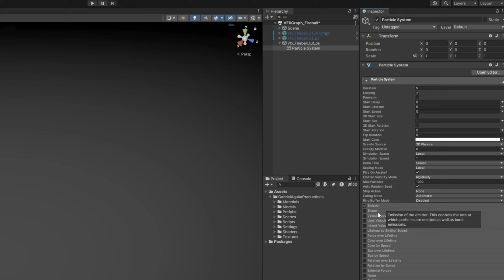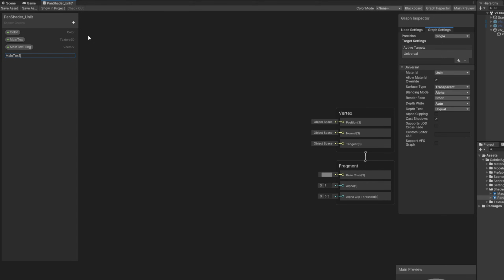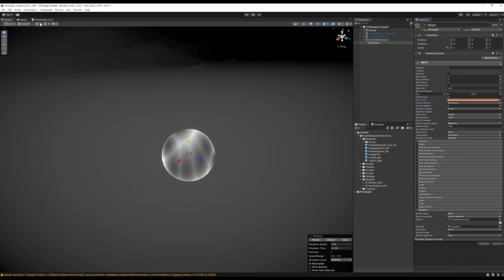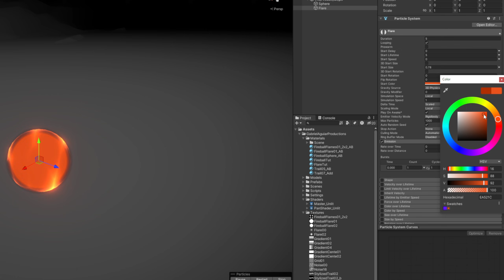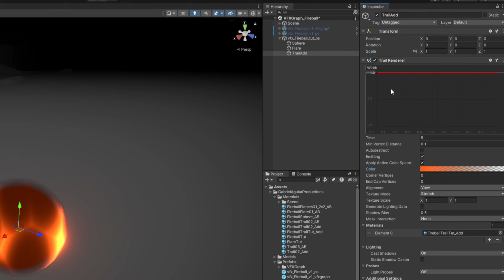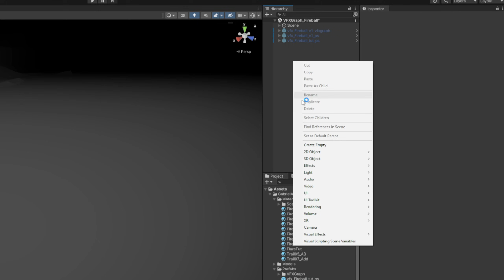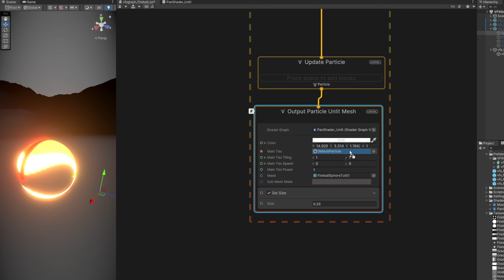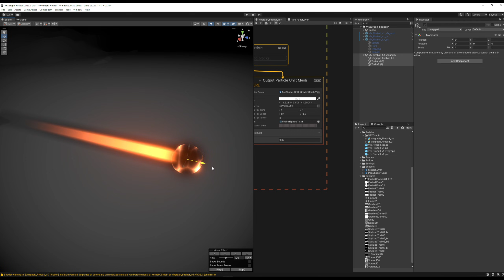EASY PROJECTILE in UNITY - Particle System vs VFX Graph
This tutorial shows you how to quickly create Fireball Projectiles with the Particle System and with VFX Graph in Unity. We just need some quick textures and a simple pan shader, great for game jams or quick prototypes. Quick and easy projectiles! Enjoy folks!

00:00 Intro
00:29 Particle System Fireball
01:05 Quick 3D Sphere
01:58 Voronoi Texture
02:30 Pan Shader
04:13 Fireball Material
05:00 Pan Shader Improvements
06:09 Fireball Background
07:51 Trails & Results
11:05 VFX Graph Fireball
15:12 End Results
15:40 Credits

OR

*Courses*